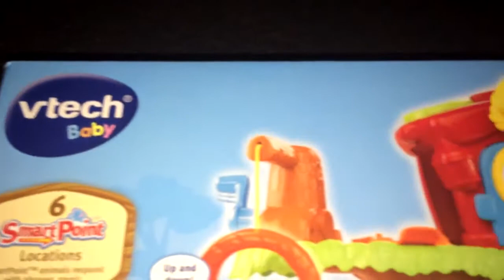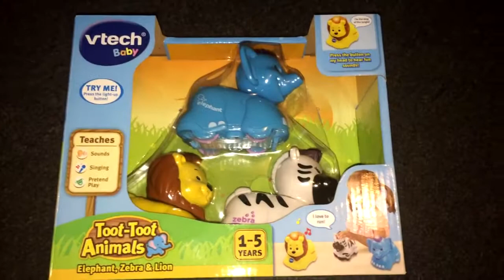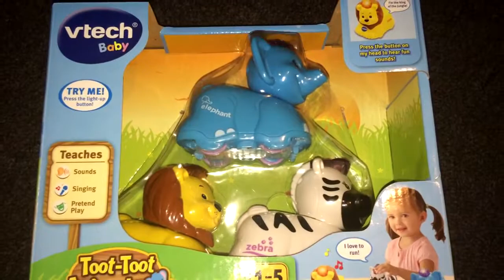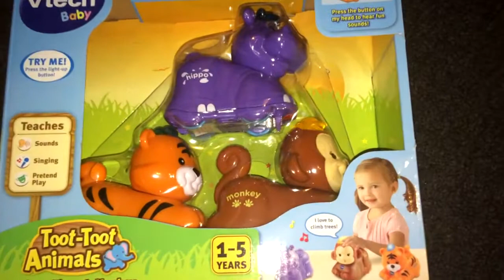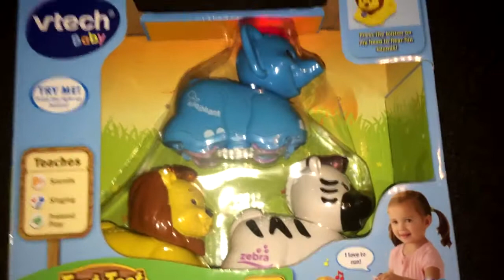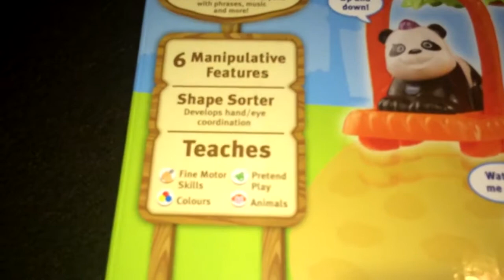Vtech Toot-Toot Animals Tree House